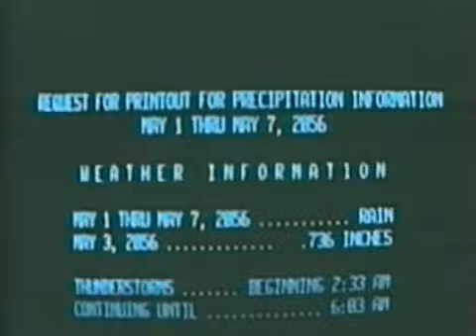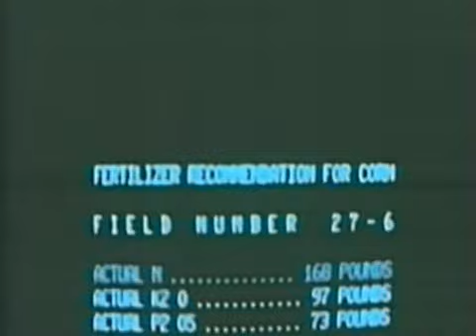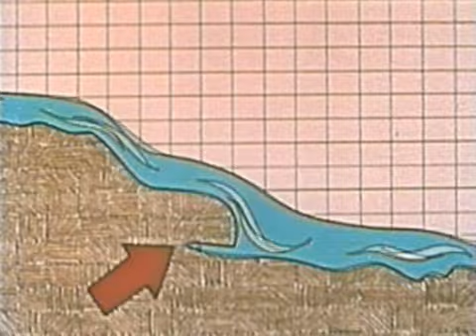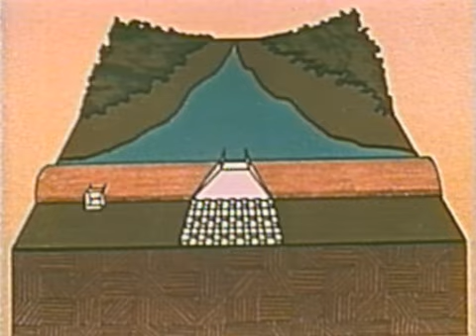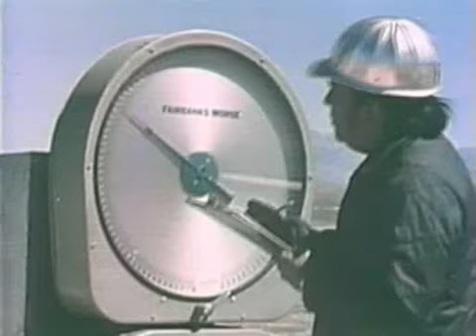Sonda EP039 Ugor